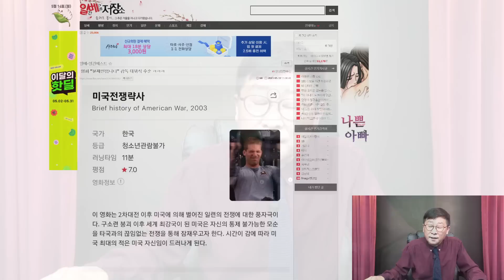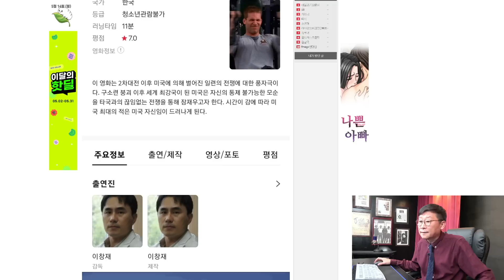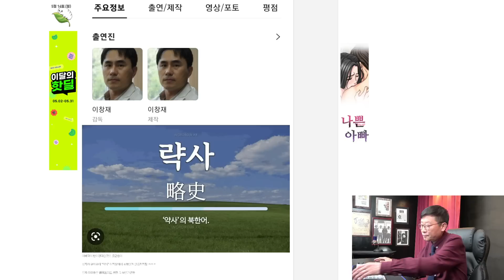정유라, 문재인 김정숙 서민 코스프레 박살냈다! 文영화, 감독의 정체!